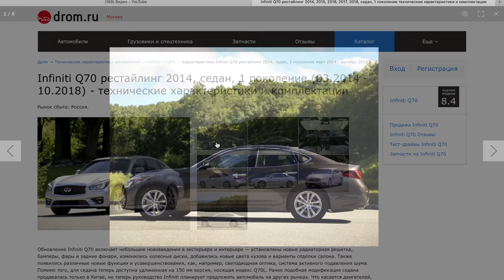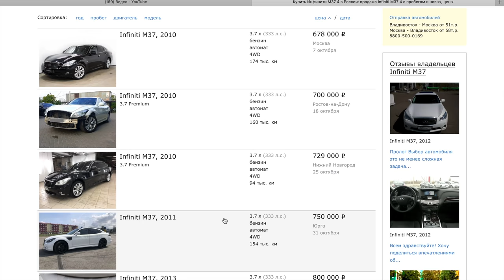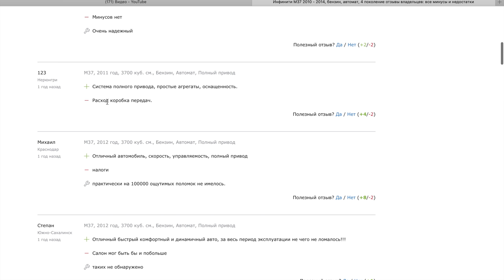БИЗНЕС КЛАСС ЗА 900,000р ИНФИНИТИ М37х 4wd ГДЕ ПОДВОХ? НАДЁЖНЫЙ ЯПОНЕЦ ИЛИ НОВЫЙ КИА РИО?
Очень часто мы задаемся вопросом ну есть у меня миллион скопленных с трудом рублей ну 1,3 млн... Что брать? Новый Рио, Солярис, Поло, Рапид? Может Крета? Или Китайца? А есть люди с желанием кататься с комфортом и не чурающиеся автомобилей с пробегом! Так вот вам вариант Infiniti M37x вполне надежный седан с полным приводом и хорошо укомплектованный, но не без минусов, какие? Всё в этом ролике!
Любите автомобиле и хотите получать больше информации о них? Портал дром ру вам в помощь